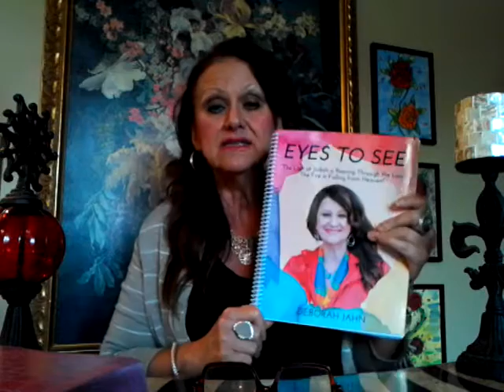HEALING NOW!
Deborah Preaching!